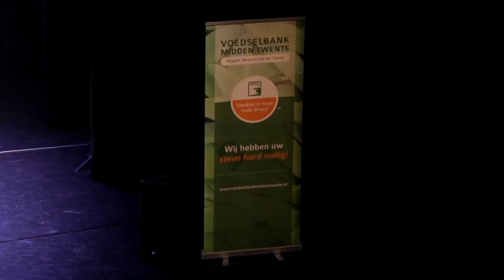Benefietconcert voor Voedselbank Midden-Twente was groot succes